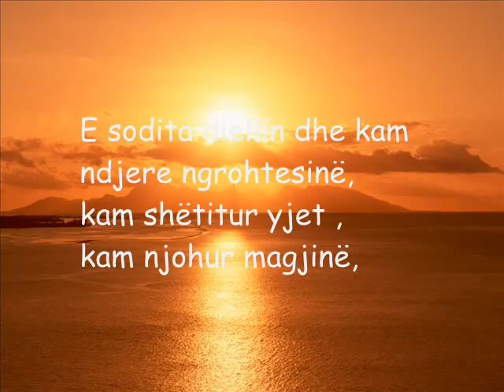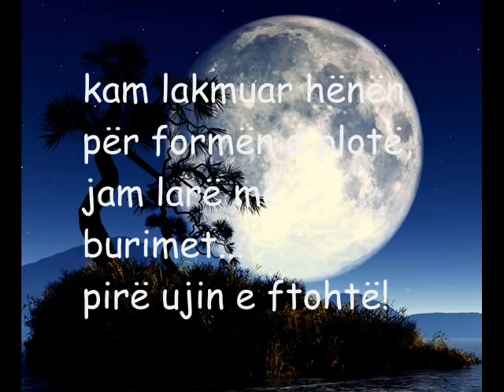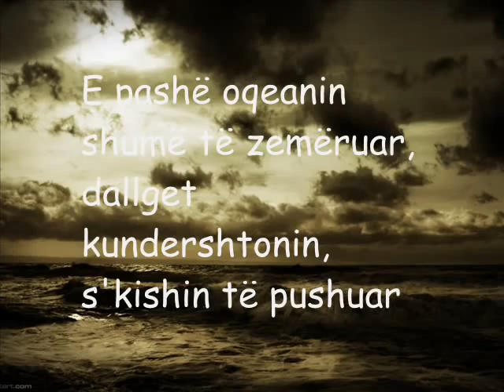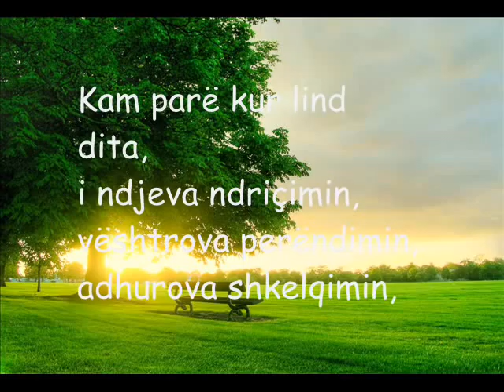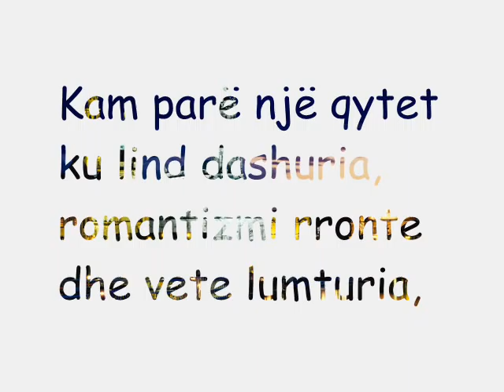Shikimi im! Lediana Kapaj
Poeme d'amour... Poezi dashurie nga Lediana Kapaj.